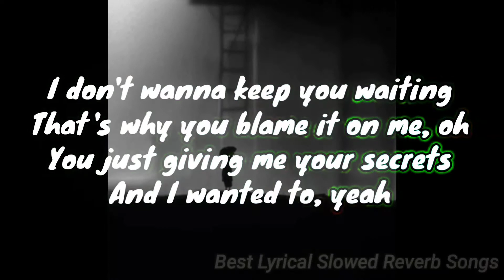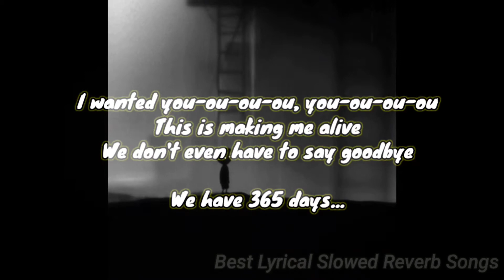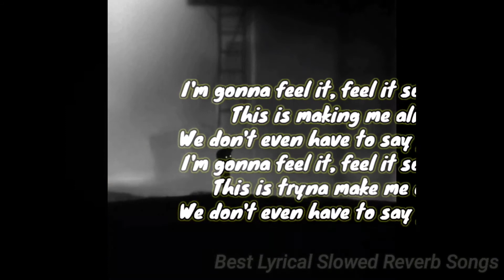Feel It Lyrical Slowed & Reverb Song version- Michele Morrone (from 365 days movie) | Bunny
Feel It Lyrical Slowed & Reverb version- Michele Morrone (from 365 days movie) | Bunny |